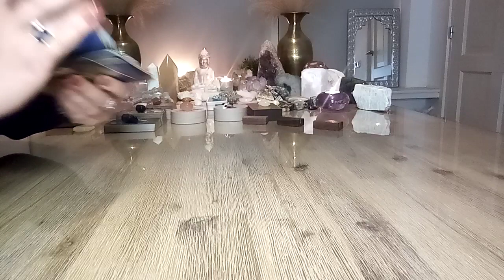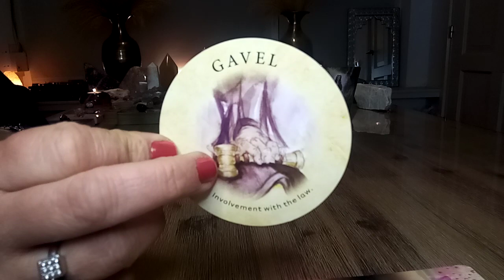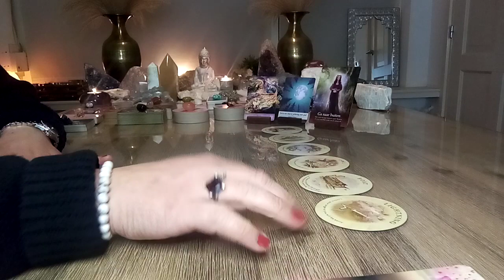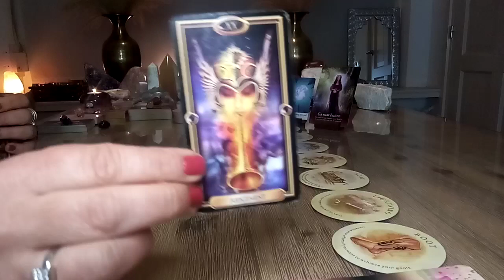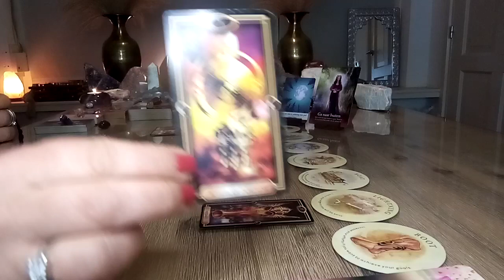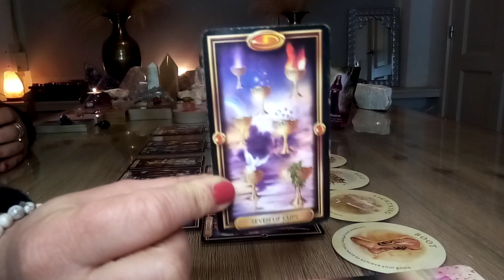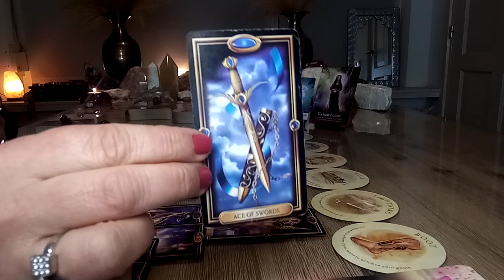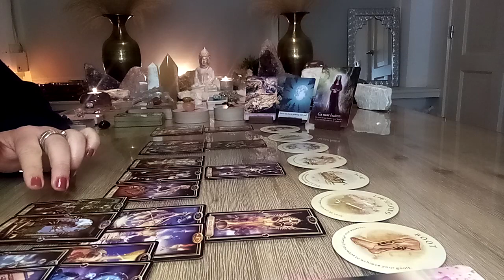Liefde 💝 April 2022 💫 Oneerlijk persoon in je omgeving, zorg dat je je boosheid onder controle hebt!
Tarot reading liefde en relaties 💝 April 2022 💫 Hebzucht in je omgeving, houd je boosheid onder controle.. 😇